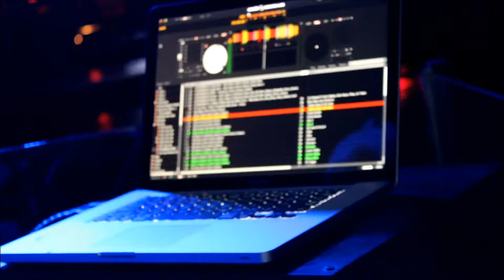Fame Holiday - Swimming Pools | Dir. By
Official Music Video To "Swimming Pools" By: Fame Holiday (@FameHolidayCA) , Video Filmed/Edited By: Bradon Murray Productions (@BMproductions_)